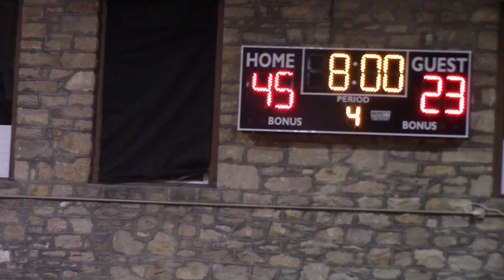Omaha Roadrunners @ SMA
Crusaders 57
Roadrunners 27